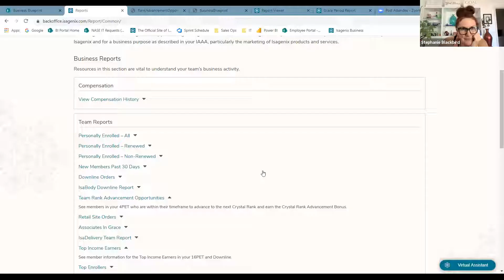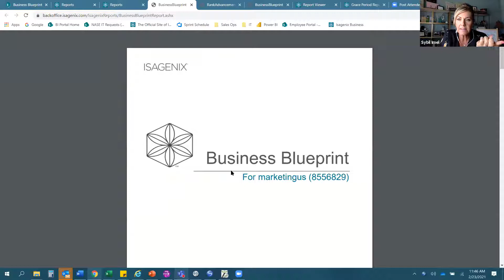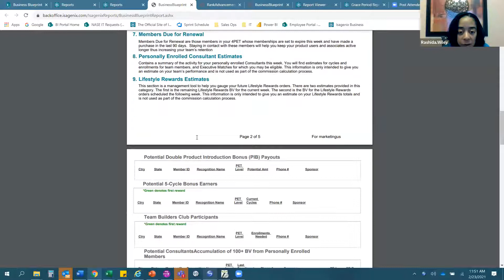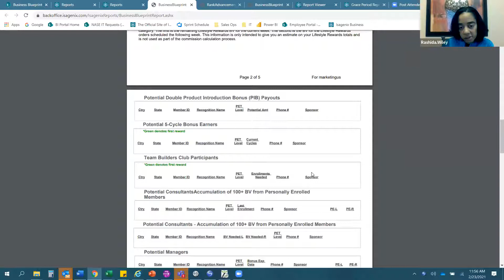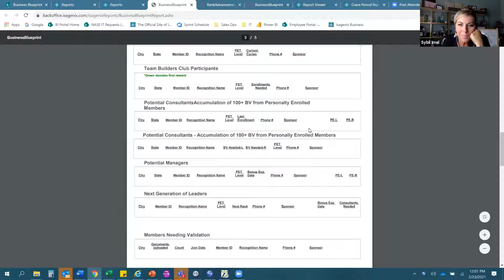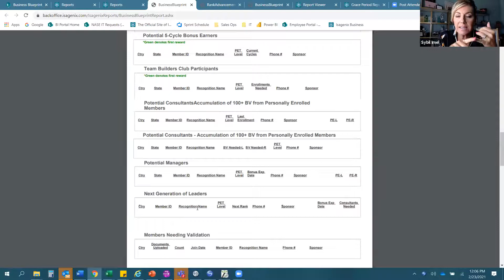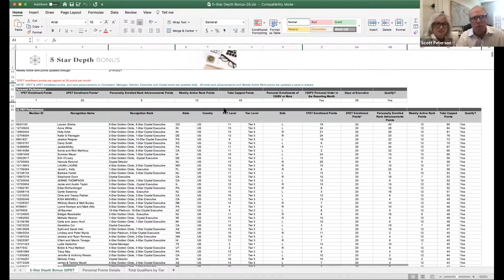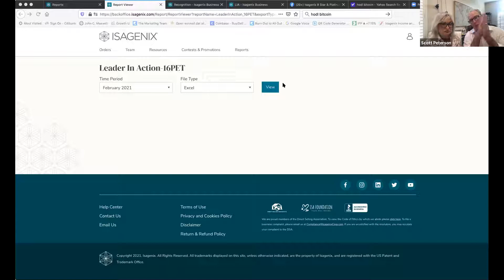Tribe Time February 23, 2021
Tribe Time with Rashida and going over reports.   As well as Scott Peterson and Shauna Eckstrom talk about relationships and reports helping deep teams.